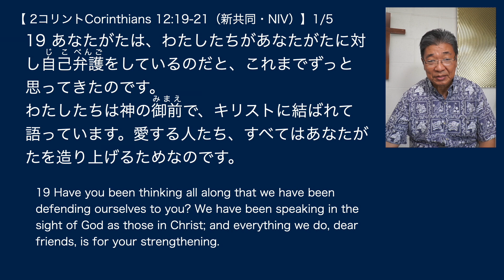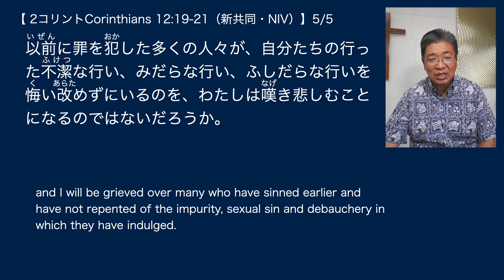【主日礼拝】240804 「心配しています」2コリント12:19-21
ホノルルにある家の教会【セラ・プレイズ】、
中村牧師自宅リビングでの対面とZOOMオンラインでの礼拝から。

00:00　賛美「栄光の主」
01:49　聖書2コリント12章19-21節
03:07　説教「心配しています」
23:59　祈り
25:21　賛美「強く雄々しくあれ」